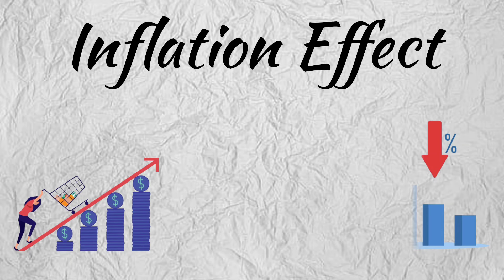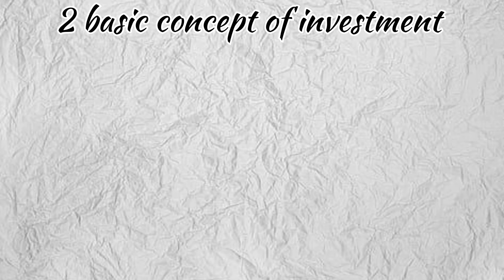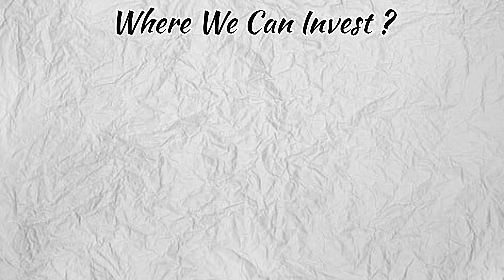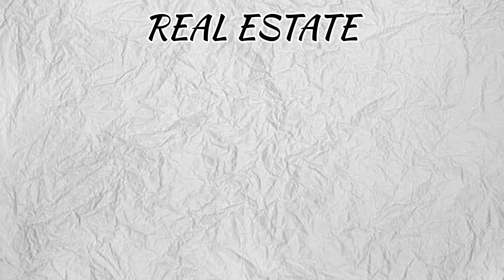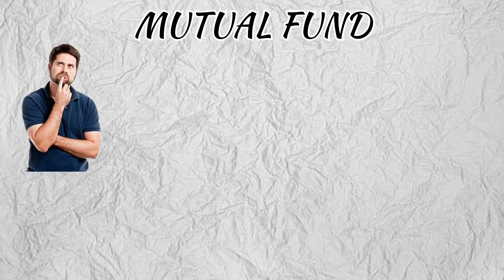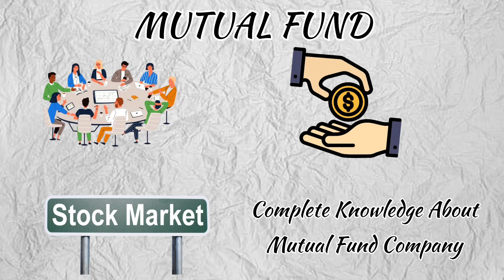कम पैसो से ज्यादा पैसे कमाना सीखे|How To Make Money From Money|jaldi paise kaise kamaye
Hello Friends

कम पैसो से ज्यादा पैसे कमाना सीखे|How To Make Money From Money

In this video you can learn how you can earn more money by using your current money

1.gautam buddha motivational story जीवन मे असंभव कुछ भी नही

2.kalam sir quotes in hindi कलाम motivation

3. Study motivation 15 से 25 साल के युवा इस वीडियो को जरूर देखे

4. इसे देख लिया तो पढ़ने को मजबूर हो जाओगे

5. एक साधु की कहानी लक्ष्य प्राप्ति तक मत रुको

6. हर दिन यह सुने जिन्दगी मे कभी हारोगे नही

7. नेपोलियन हिल के 14 प्रेरणादायक विचार

8. अगर कामयाबी बड़ी चाहिए तो प्रयास भी बड़े करने होगे

9. 24 घण्टो का सबसे बढ़िया इस्तेमाल कैसे करे